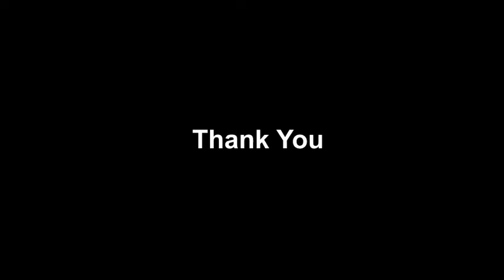News Reporter Pack (Best After Effects Projects)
HD Video tutorial included

03 Text Place Holders

01 Logo Place Holder

Audio is not included. you can download it from here.